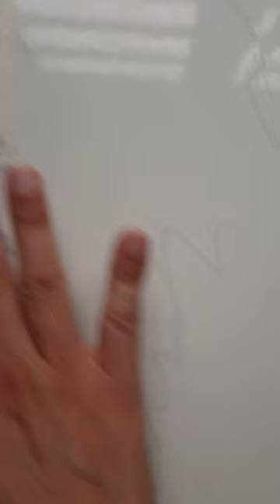Tập Vẽ Nhân Vật Từ Hoạt Hình Năm 1983